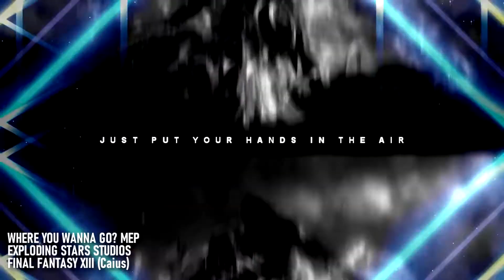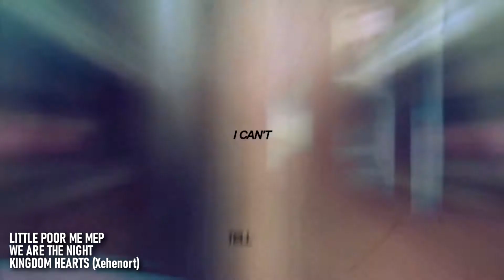Vol. 11 [WHAT THE HECK ARE THEY DOING?!]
AKA Steph is Still Editing Things
AKA Steph Tries Their Best
AKA Steph Likes Gender Neutral Pronouns So They Changed The Name A Bit
AKA Did You Know There's No Vol 7 of This Thing?

Boy howdy, it's been a hot minute since I've shared many of my GMV related things. I still edit from time to time! But it's definitely been a minute and a half.

I should edit more GMV things. I've really missed it and I've missed you all. :D